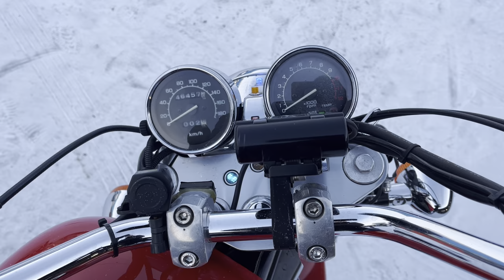No. B10676 HONDA MAGNA 750